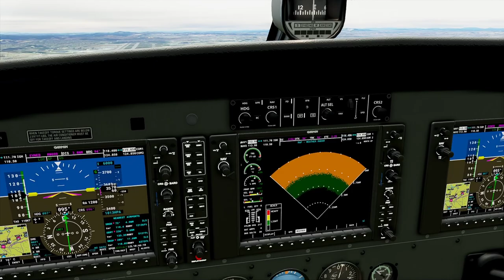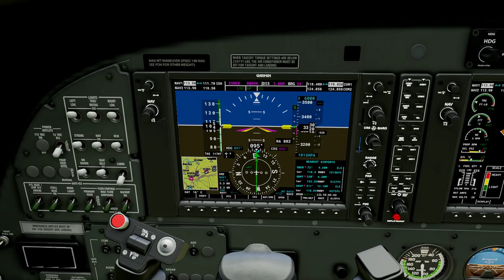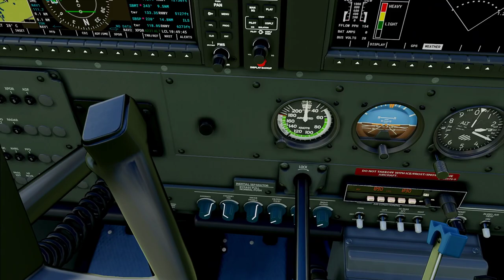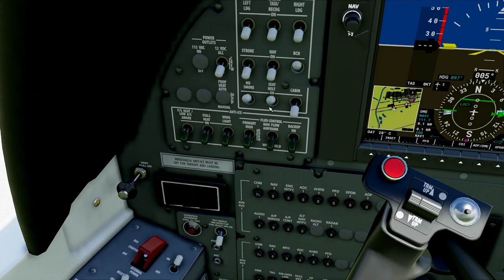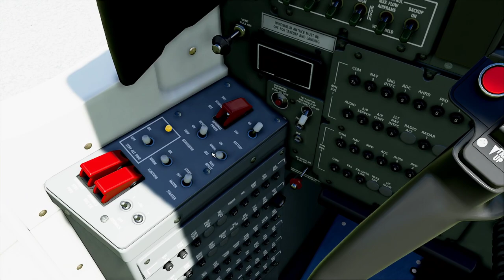Landing the Cessna Caravan at Guarulhos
【🔴P3D v5】SBGR - SCEL - Departure

P3D V5 hf2 Addons and settings:
Aerosoft A32F
Carenado - C208 / PA31
ORBX Global
Swift VATSIM client
ActiveSky weather
FSEconomy
ProATC/X
FS2Crew

Zibo 737
Tollis A319 A321
Pilot2ATC
3jFPS plugin